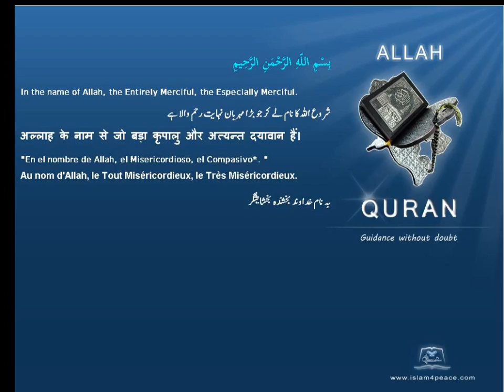Quran by Theme Indonesian Elephant Islam4Peace com